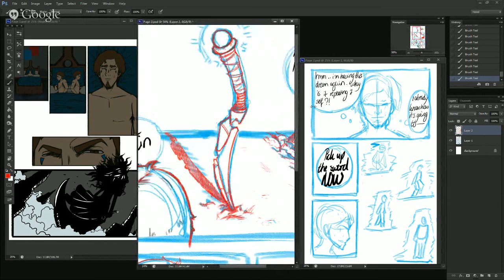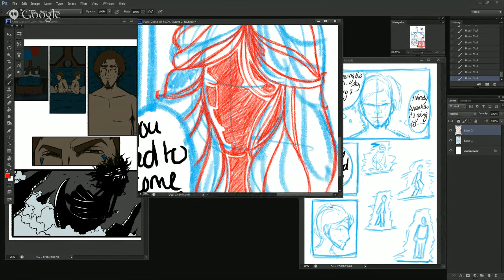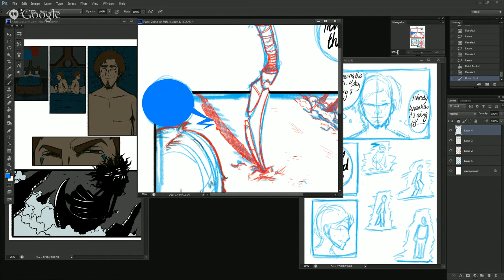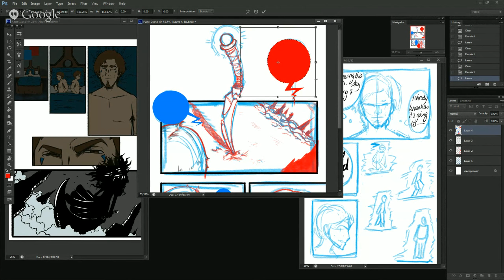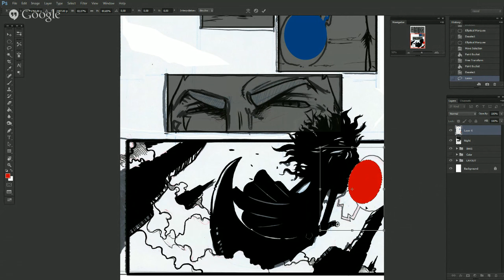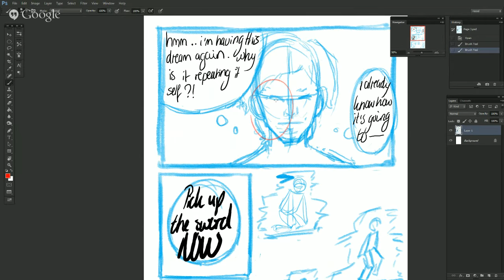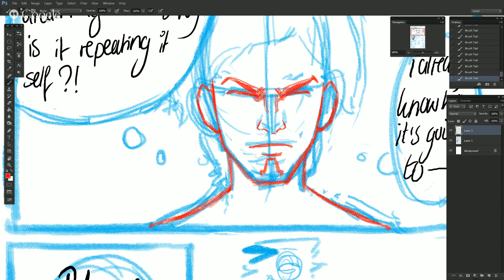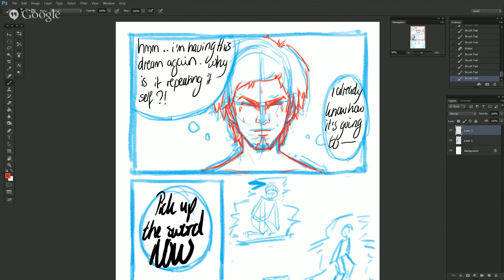Drawing Live #3: Penciling Pages [Comic Stuff]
FOR JOINING MY STREAM :D

Hey Mates, Welcome to Fighnimates Live :)
I'll be drawing/inking/painting/doodling and talking about various subjects.

FAQ:
Age? 17 (and a half)
Gender? Male ( I think)
What Software do you use? Photoshop *(cs6)
How long have you been drawing? Almost 4 Years

~Fighnimates

All NEW VIDEO: "Speed Drawing Challenge! with Rick and Morty"

Wuba Lubba Dub Dub